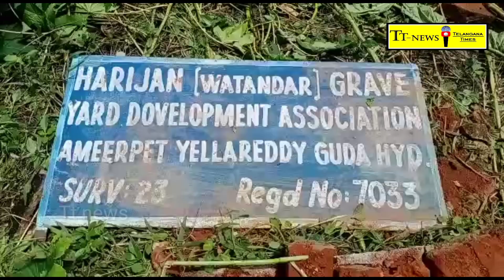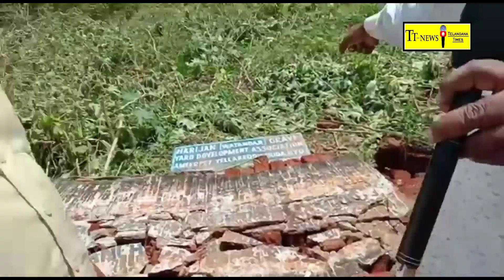జూబ్లీహిల్స్, శ్రీనగర్ కాలనీ దళితుల స్మశాన వాటిక కాంపౌండ్ వాల్ అక్రమ కూల్చివేత-స్థానికుల నిరసన